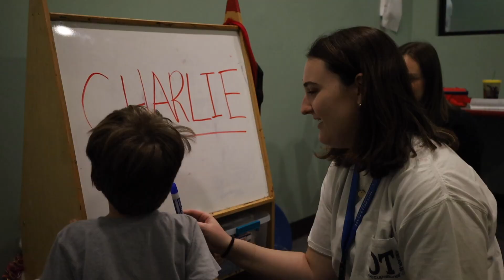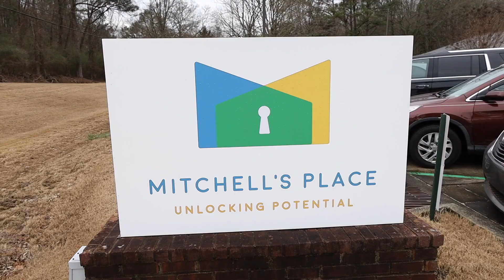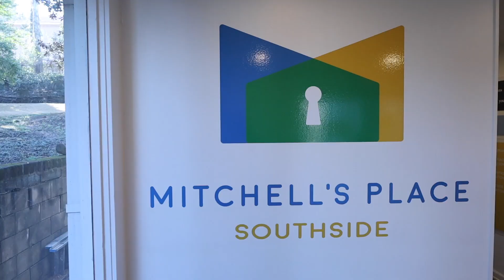Vulcan Media - Birmingham, AL Video Production Company